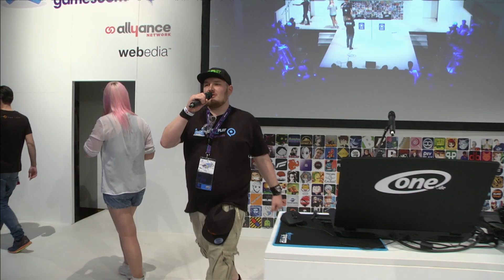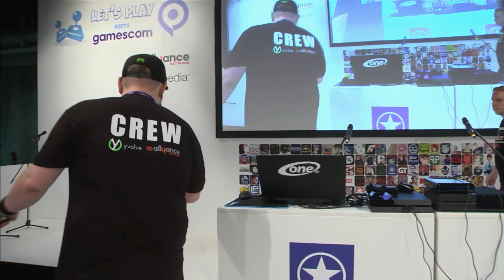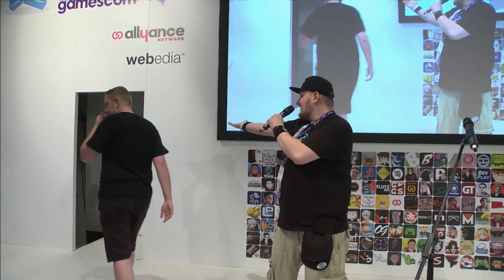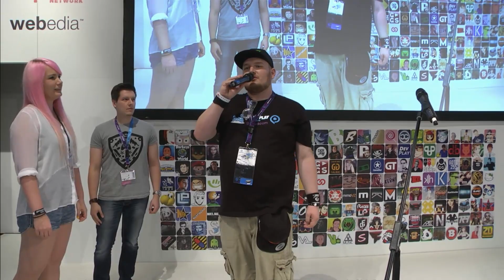Allyance Rocket League Turnier Teil 2 - Let's Play meets gamescom Livestream 2015 - Freitag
Und hier kommt der zweite Teil unseres Rocket League Turnieres. Es ist der Hammer was hier passiert! Das Finale folgt dann am Sonntag!